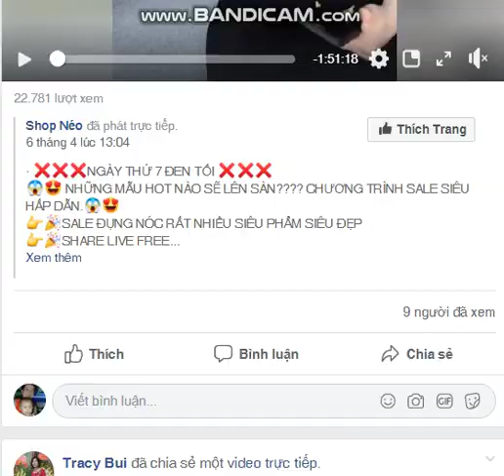Mua thanh lý máy in tại hà nội | Bán máy in cũ tại hà nội | 0906216488